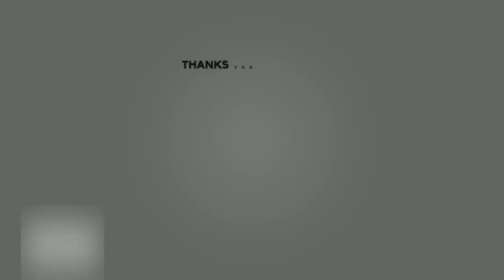Lo ha fatto davvero, e nessuno ci crede ancora. Kate Middleton e quel gesto per la rivale Meghan Mar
ha appena compiuto 39 anni, la ex Duchessa del Sussex sta per lasciare gli enta per tuffarsi nel magico mondo degli anta. Ma la notiziona non è questa, ciò che è risuonato come un eco in tutto il globo è che  le abbia dedicato un gesto assolutamente inaspettato. La Duchessa di Cambridge non ha potuto fare a meno di spiazzare tutti, rubando anche un po’ la scena alla festeggiata .  Quest’anno la ex duchessa del Sussex ha festeggiato il compimento di un altro anno di vita in un ambient molto diverso rispetto all’anno scorso. Infatti sono mesi ormai che lei e il principe Harry d’Inghilterra vivono negli Stati Uniti, lontani da Buckingham Palace e dalle spire della Royal family. I rapporti con la famiglia reale sono tesi come corde di violino, soprattutto dopo che una biografia non autorizzata su Harry e Meghan è stata lanciata nelle scorse settimane. A quanto pare questo biografia non sarebbe stata scritta con l’ausilio di nessun insider, ma svela comunque segreti spinosi della famiglia reale, la cui rivelazione ha messo ancora una volta in bilico i rapporti tra gli ex Sussex e tutti gli altri. (Continua dopo le foto)        C’è anche la teoria del complotto in cui si pensa che abbiano aiutato a scriverla gli stessi Harry e Meghan, ma a noi non piace pensar male e ci concentreremo sulle buone azioni. Tipo quella che , moglie del principe William, ha dedicato alla cognata . In occasione del compleanno di Meghan, Kate avrebbe spiazzato tutti con un bel gesto sentito. Nonostante la Duchessa di Cambridge sia da sempre stata causa di ogni singolo problema imputato da  alla famiglia reale. Oggi però è un altro giorno e a  le buone maniere non mancano di certo, ecco dunque che gli auguri nei confronti della cognatina sono arrivati puntuali come un treno svizzero.      Già alle prime luci del mattino, sull’account Kensington Palace è stato pubblicato un post dedicato a . “Auguriamo un felicissimo compleanno alla duchessa di Sussex”, hanno scritto Kate e William. Ma non sono stati i soli componenti della royal family a spedire gli auguri alla moglie di Harry. Anche sul profilo di Carlo e Camilla e su quello della Royal family (che fa riferimento alla regina Elisabetta) sono stati pubblicati post di buon compleanno. Perché comunque di buone maniere non si muore mai.